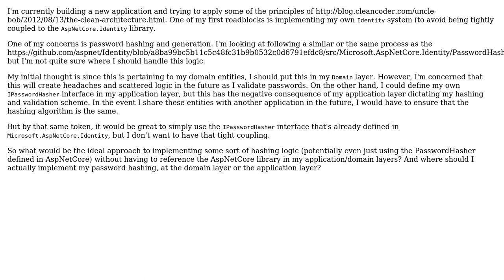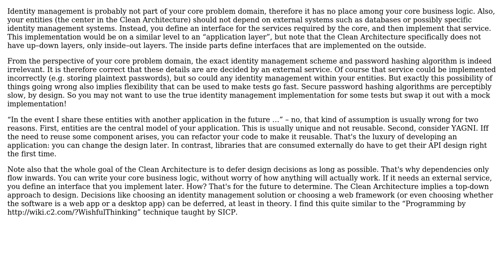Software Engineering: Where and how to handle user password hashing in Clean Architecture?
With thanks & praise to God, and with thanks to the many people who have made this project possible! | Content (except music & images) licensed under CC BY-SA | Music | Images & others | With thanks to user JD Davis user amon and the Stack Exchange Network Trademarks are property of their respective owners. You are responsible for your own actions.